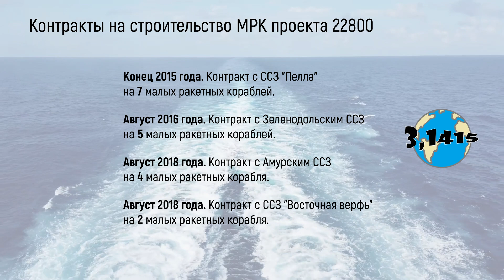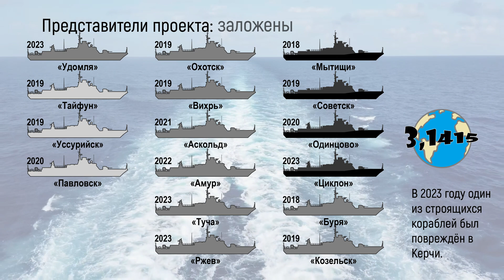Обзор МРК проекта 22800 "Каракурт". Обновление ВМФ России на 2024 год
Малые ракетные корабли проекта 22800 "Каракурт" названы в честь ядовитого паука из рода черных вдов. Всего российский флот к началу 2024 года получил 4 МРК, еще 9 кораблей были спущены на воду в 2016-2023 годах, а 3 находятся на разных этапах строительства.

В этом видео:
00:00 начало
00:15 характеристики
00:42 вооружение
01:29 развитие проекта
01:49 контракты
02:14 судостроительные заводы
02:35 представители проекта
03:04 темпы строительства
03:26 распределение по флотам
03:48 Это интересно

Ссылки
Характеристики и вооружение: